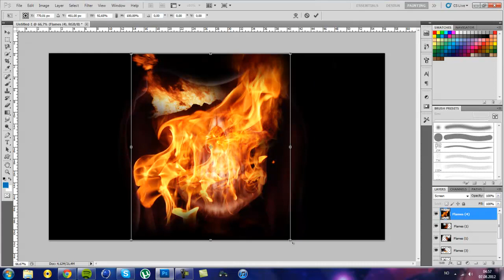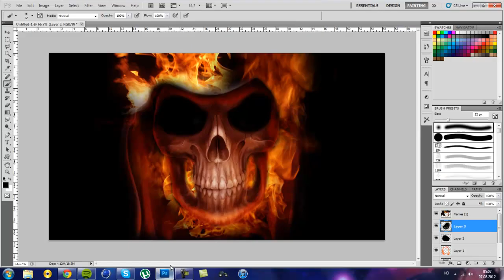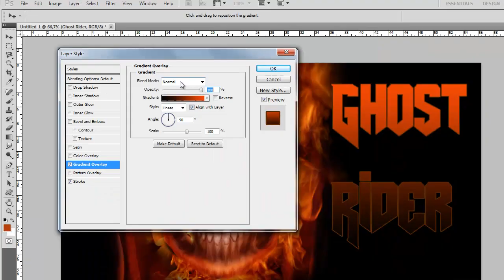Ghost Rider | T-Art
Just a small bad speed art i just made, i could done it better i think, but i didnt have any more ideas in my head at that moment